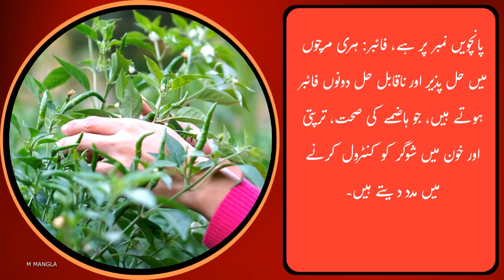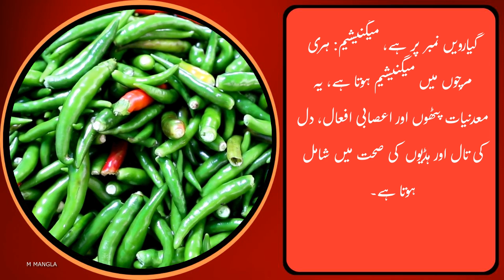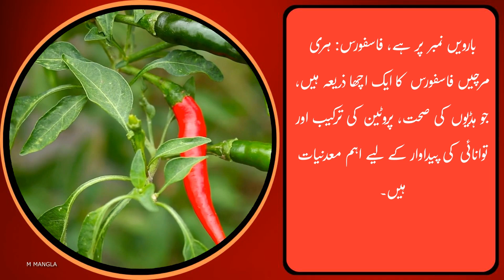Green Chilli Nutrient Details | green chilli health benefits (Ai info) ہری مرچ میں غذائیت کی تفصیل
Green chilies, also known as green peppers or capsicums, are a nutrient-rich vegetable that provides a range of essential vitamins, minerals, and antioxidants. Here are some of the key nutrients found in green chilies:

1. Vitamin C: Green chilies are an excellent source of vitamin C, with a single chili providing over 100% of the recommended daily intake. Vitamin C supports immune function, skin health, and iron absorption.

2. Vitamin B6: Green chilies are a good source of vitamin B6, involved in many bodily processes, including energy metabolism, nerve function, and immune system function.

3. Vitamin K: Green chilies contain vitamin K, essential for blood clotting and bone health.

4. Potassium: Green chilies are a good source of potassium, an electrolyte that helps regulate fluid balance, blood pressure, and supports healthy heart function.

5. Fiber: Green chilies contain both soluble and insoluble fiber, supporting digestive health, satiety, and blood sugar control.

6. Antioxidants: Green chilies contain various antioxidants, including carotenoids, flavonoids, and hydroxycinnamic acids, which help protect cells from damage, reduce inflammation, and support anti-cancer properties.

7. Manganese: Green chilies are a good source of manganese, a mineral involved in enzyme function, antioxidant defenses, and bone health.

8. Copper: Green chilies contain copper, a mineral essential for connective tissue health, immune function, and brain function.

9. Vitamin A: Green chilies contain beta-carotene, a precursor to vitamin A, which supports healthy vision, immune function, and skin health.

10. Folate: Green chilies are a good source of folate, a B vitamin crucial for cell growth and development, particularly during pregnancy.

11. Magnesium: Green chilies contain magnesium, a mineral involved in muscle and nerve function, heart rhythm, and bone health.

12. Phosphorus: Green chilies are a good source of phosphorus, a mineral important for bone health, protein synthesis, and energy production.

Green chilies have been linked to several potential health benefits, including:

- Supporting immune function and reducing the severity of colds and flu
- Reducing inflammation and pain
- Supporting eye health and reducing the risk of age-related macular degeneration
- Aiding in weight management and satiety
- Supporting cardiovascular health and reducing the risk of heart disease

Overall, green chilies are a nutritious addition to a balanced diet, offering a range of essential vitamins, minerals, and antioxidants.